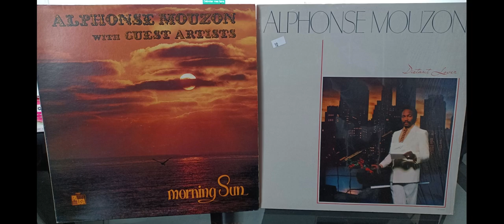ALPHONSE MOUZON - I'm Glad That You're Here 1981